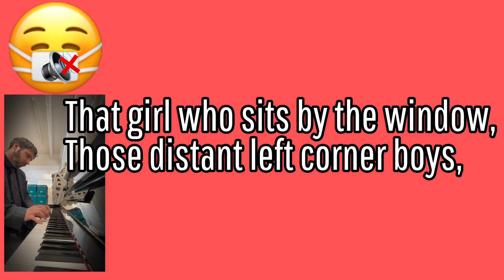🧐 The Noise-Cancelling Face Mask